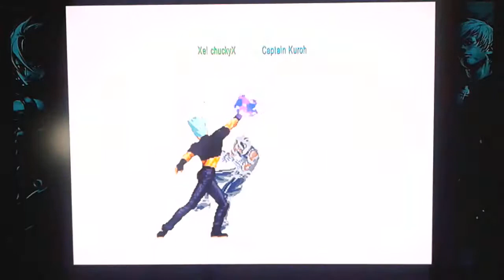Xel chuckyX vs Captain Kuroh (kof 02 UM rematch)